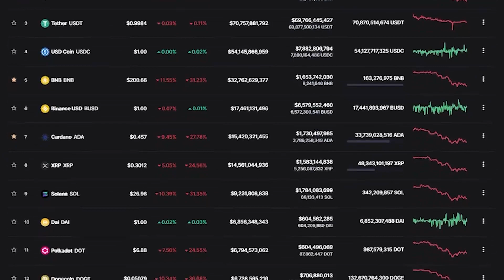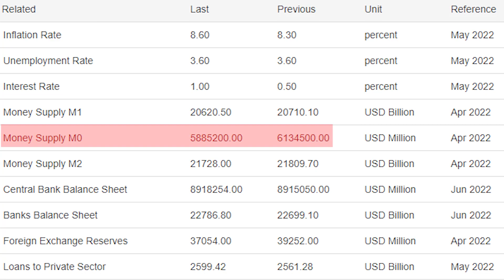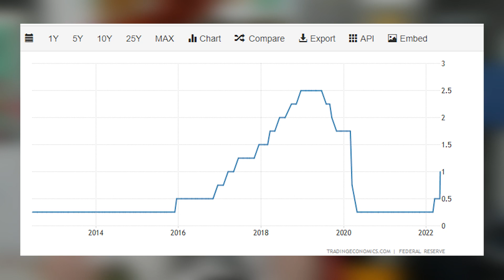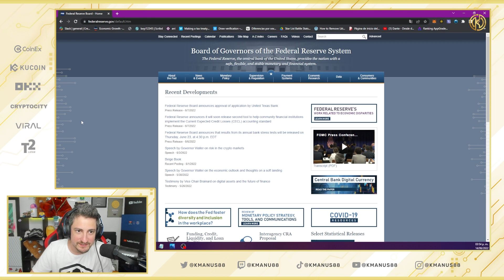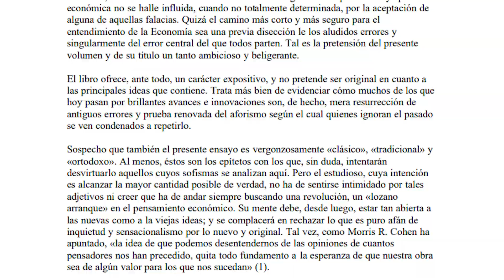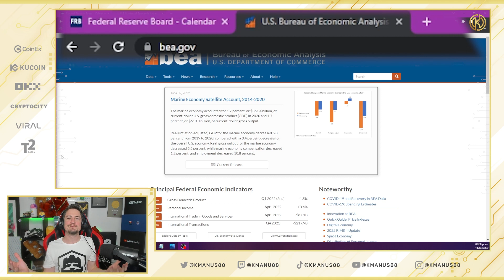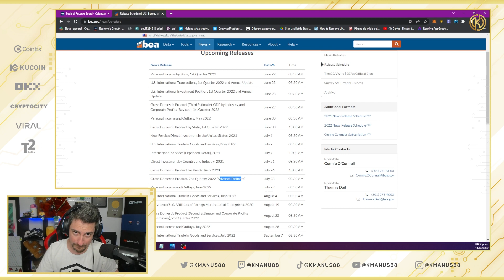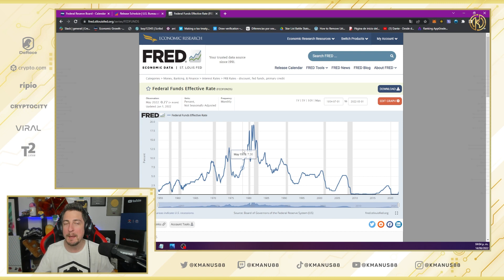Cayeron los MERCADOS: ¿Pueden SEGUIR CAYENDO?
📺 La economía en una lección

00:00 INTRO
01:50 Mis redes y más
02:14 ¿Por qué se disparó una caída de los mercados?
04:03 Lo que dijo Jerome Powell sobre la inflación
06:10 Goldman Sachs y su cambio de reporte
06:50 ¿Qué pasa si vuelve a ser de 0,5 la inflación?
07:56 ¿Cuándo es el anuncio? ¿Cómo me entero de ellos?
09:48 El PBI ¿En qué afecta?
10:23 ¿Qué es la Estanflación? La inflación y recesión
12:45 ¿Cuándo se entra en Recesión?
16:50 El Quater Actual ¿Qué pasa si es negativo?
17:50 Lo que planteo el Banco Mundial
19:18 Así es como nos encontramos hoy
20:30 OUTRO